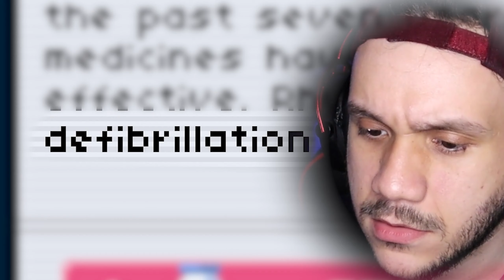Press Spacebar, Become GOD | Rhythm Doctor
Press Spacebar, Become GOD | Rhythm Doctor (Gameplay)

Rhythm Doctor is a game where all you need is the power of FUNK and SPACEBAR, oh yeah and the ability to be able to count to 7. If you can do that you gain magical powers to heal those of your choosing. Yes I'm serious, that's really what happens. ANYWAYS THIS GAME IS AWESOME.

Timestamps:
00:00 Intro (GREATEST GUITAR MONTAGE)
01:14 Game Start!
02:50 Song 1
05:47 Song 2 (I suck)
08:05 Song 2 REDEMPTION
10:14 Song 3 (BOSSU TIME)
13:12 Ending + a little treat